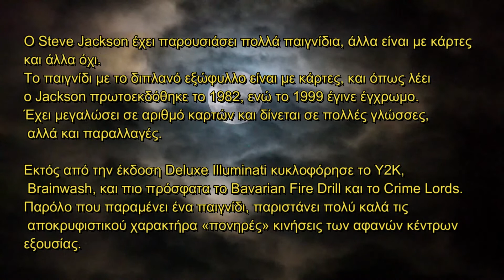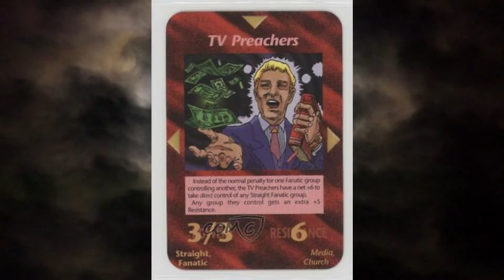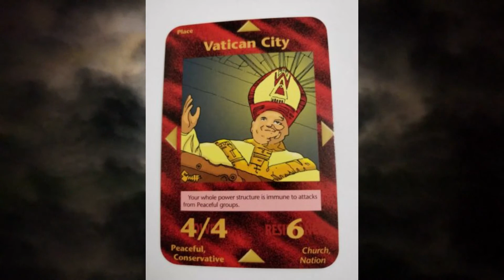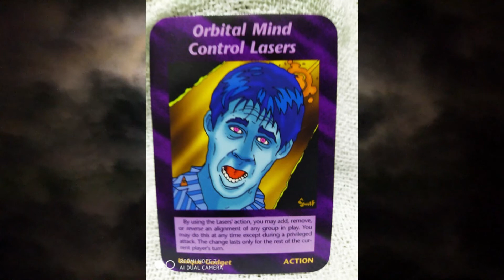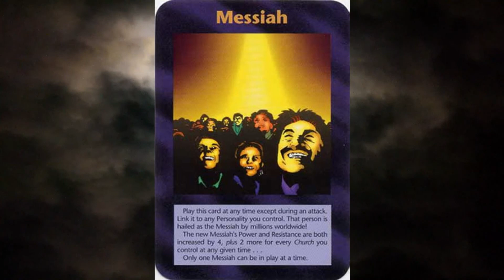Παιχνίδι ή Προειδοποίηση;